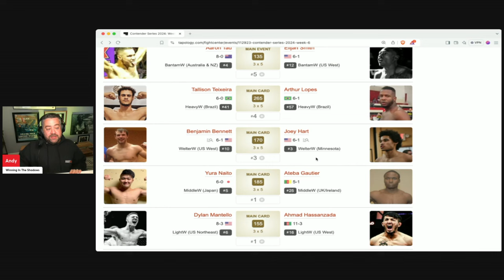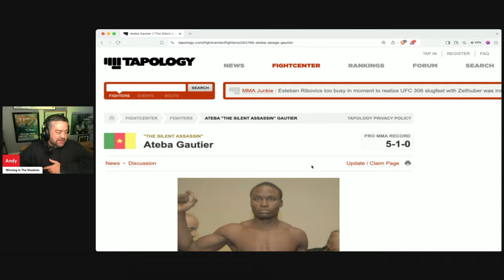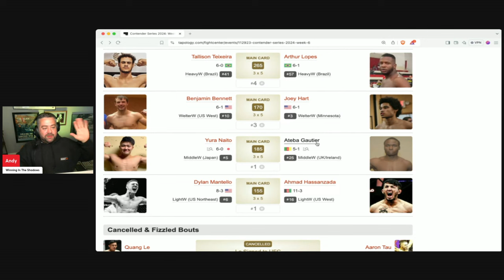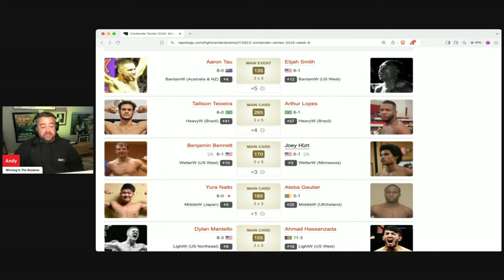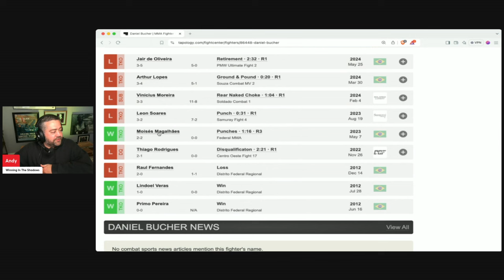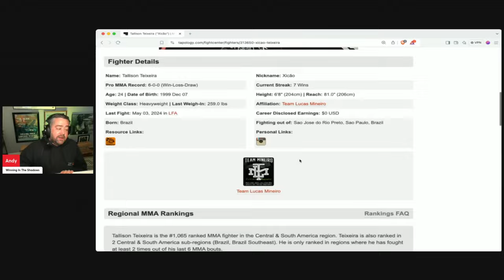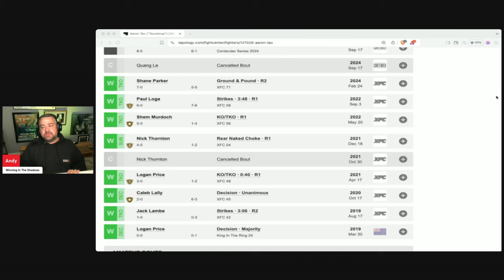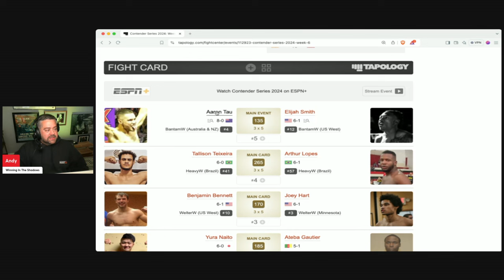DWCS 2024 Week 6 Every Fight Breakdown Bets, Tips, Predictions, Odds – Dana White Contender Series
😎 Who will be awarded UFC contracts tonight on the Season 8, Week 6 edition of Dana White's Contender Series? Join Andy Lang as he previews EVERY fight on tonight's card.

Dana White's Contender Series: Week 6 | September 17, 2024

🔥 Get ready for an explosive night of fights as the Dana White Contender Series returns for Week 6! Witness the future of MMA as 10 hungry fighters battle it out for a coveted UFC contract.

📍 Location: UFC Apex, Las Vegas, Nevada
📅 Date: September 10, 2024
📺 TV: ESPN+
📻 Radio: SiriusXM Fight Nation (Channel 156)
💻 Online: UFC Fight Pass

💥 Featured Fights:
Dylan Mantello v Ahmad Hassanzada
Yura Naito v Ateba Gautier
Benjamin Bennett v Joey Hart
Tallison Teixeira v Arthur Lopes
Aaron Tau v Elijah Smith

Don't miss the action! Tune in to ESPN+ tonight to see who will earn a UFC contract.

Introduction 00:00
Dylan Mantello v Ahmad Hassanzada 01:40
Yura Naito v Ateba Gautier 04:50
Benjamin Bennett v Joey Hart 07:45
Tallison Teixeira v Arthur Lopes 09:52
Aaron Tau v Elijah Smith 14:30